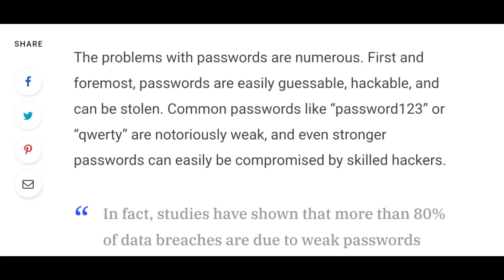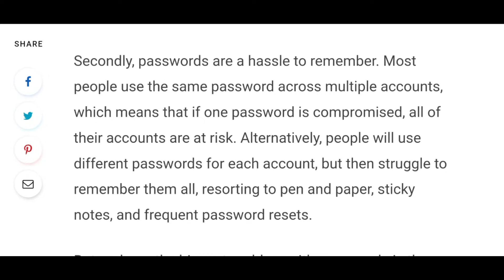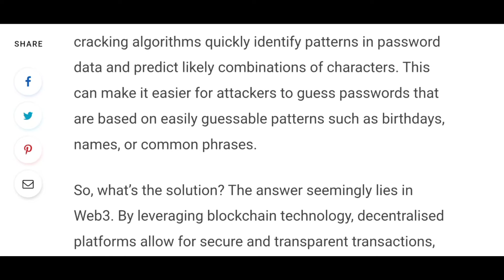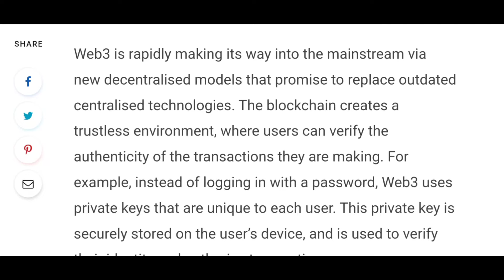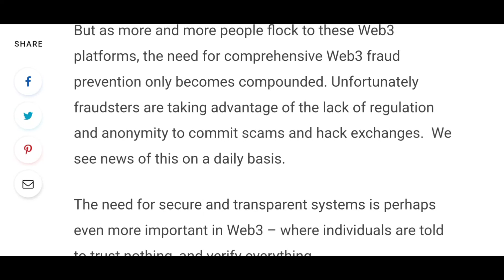The Death of Passwords | Why Passwords Are Dying and What's Next?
The Death of Passwords

 Why Passwords Are Dying and What's Next?

In this video, we explore the reasons why passwords are no longer sufficient to keep our data safe and why they are dying out. From the ease of guessing and hacking passwords to the growing threat of AI attacks, we examine the problems with passwords and the trust gap they create. We then explore the rise of Web3 and blockchain technology, and how they are providing a new model for fraud prevention without the need for passwords. Join us as we discuss the death of passwords and what's next for online security.

crypto mash
English
Crypto Podcast
Podcast
crypto
crypto news
crypto news today
cryptocurrency
cryptocurrency news
cryptocurrency news today
Cybersecurity
Data Protection
Web3
Blockchain
Password
Alternatives
AI Attacks
Online Security
Fraud Prevention
Passwordless
Advanced Technology
Sophisticated Cyberattacks
Guessable Passwords
Hackable Passwords
Trustless Environment
Comprehensive Fraud Prevention